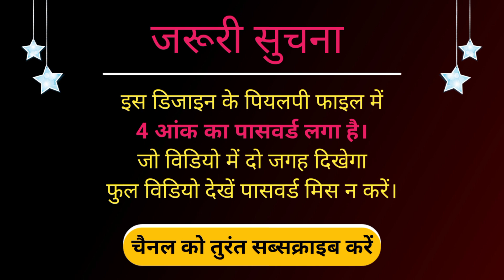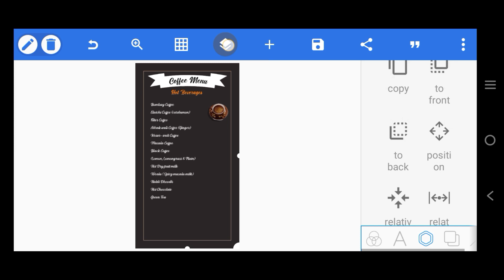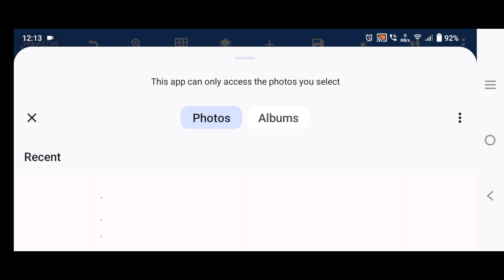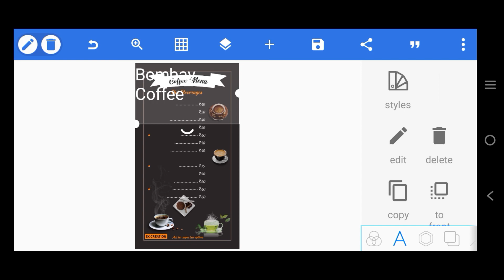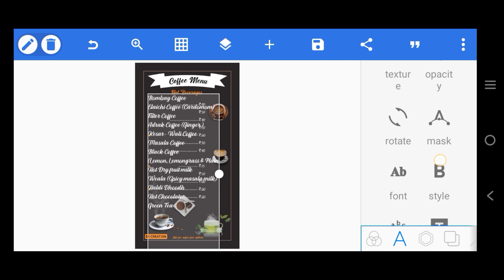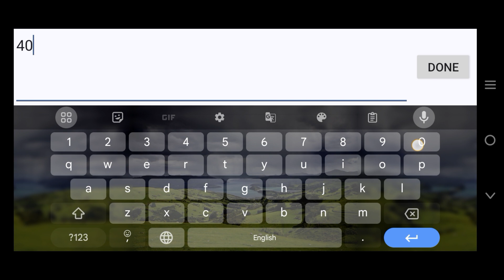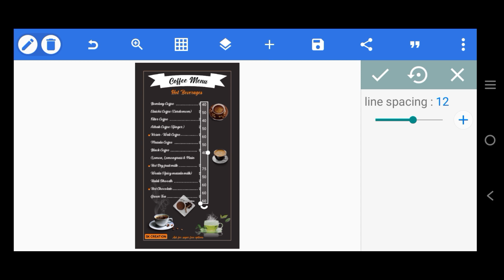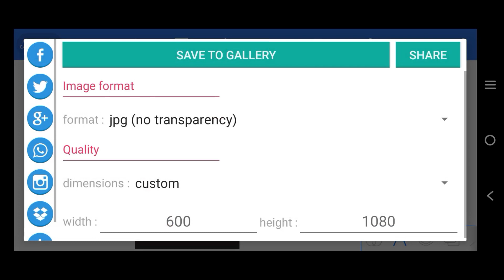Printable Coffee Menu Design Using Coreldraw | How to make Restaurant Menu Card Design in Pixellab